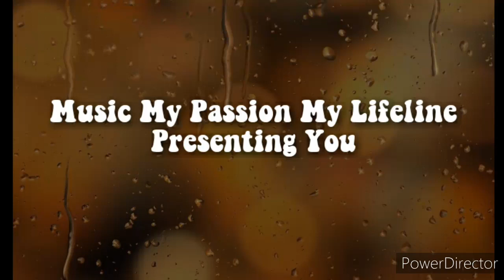Kabhi Jo Badal Barse | Arijit Singh | Unplugged Cover | Ft.| Sumalya Gupta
Hi Friends I am Back with a new Cover Song

Cover Song Credits :
Singer : Sumalya Gupta
Video Editor : Sumalya Gupta

Original Song Cover :
Movie 🎥 : Jackpot